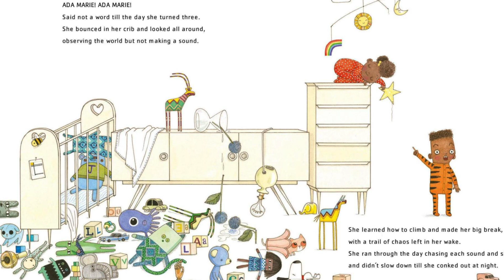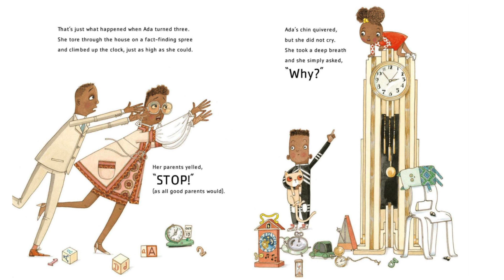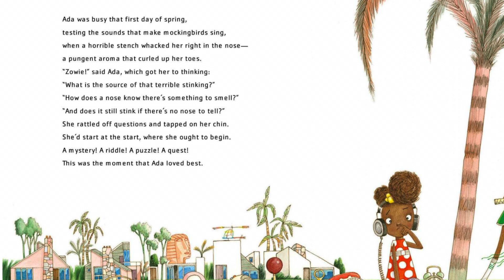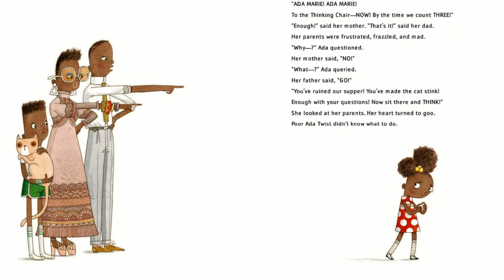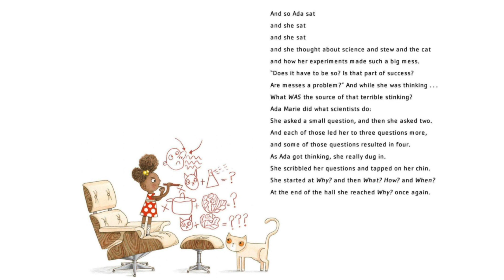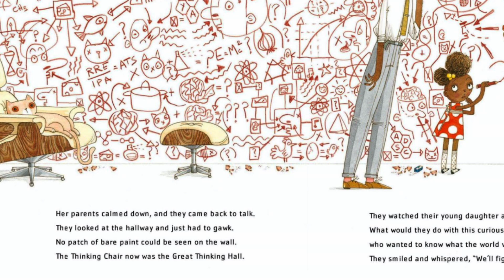Ada Twist, Scientist Read Aloud 📚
Take the Text Deeper:
1) How would you describe Ada?
2) How does Ada's family react when she starts asking questions?
3) Can you name some of the things Ada investigates or experiments with in the story?
4) What are some of the words Ada uses to describe her scientific discoveries?
5) How did Ada’s parents' feelings change from the middle of the story to the end?
6) How do Ada's parents and teacher support her interest in science?
7) What happens when Ada tries to find the source of a terrible smell in her house?
8) How does Ada's character change throughout the story?
9) Can you think of a time when you had a question or wanted to investigate something like Ada?
10) What are some ways Ada shows a growth mindset?
11) What are some ways you can be like Ada?

⭐We all know the best books belong in our hands, so make sure to pick up your own copy here!

Legal:
This video is for read along and educational purposes only.